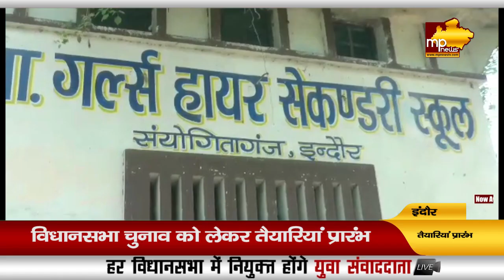विधानसभा चुनाव को लेकर तैयारियां तेज, अफसरों ने किया मतदान केंद्रों का Reality Check ! MP News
विधानसभा चुनाव को लेकर तैयारियां तेज, अफसरों ने किया मतदान केंद्रों का Reality Check ! MP News Indore